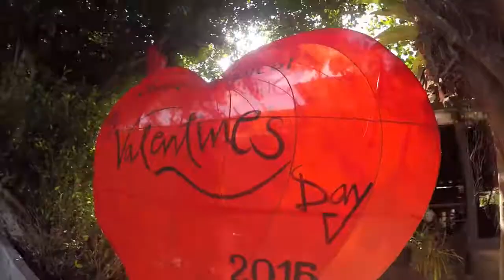Galentine's Day - Krabi, Thailand - February 2016